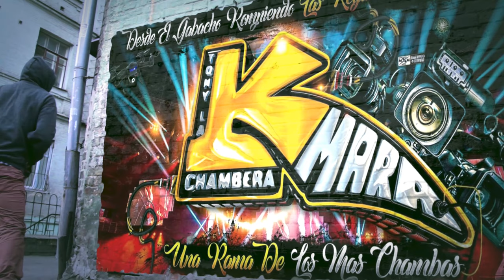🔥LA CUMBIA MONTERREY🥵PRIMICIA 2024 😱 GRUPO CUMBAYA CON EL MAS CHAMBAS SONIDO CHAMBAO EN EL FINNIGANS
CUMBIA MONTERREY🥵PRIMICIA 2024 😱 GRUPO CUMBAYA CON EL MAS CHAMBAS SONIDO CHAMBAO EN EL FINNIGANS

MUCHAS GRASIAS